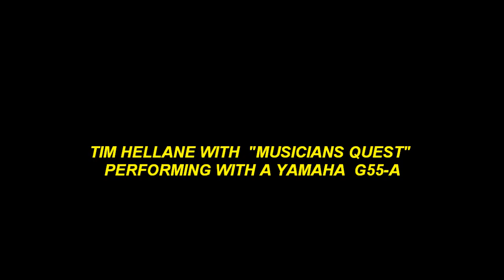YAMAHA G55-A CLASSICAL Estudios Sencillos by Leo Brouwer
YAMAHA G55-A CLASSICAL  Tim Hellane performs Estudios Sencillos by Leo Brouwer